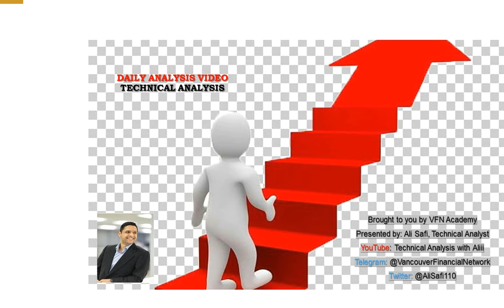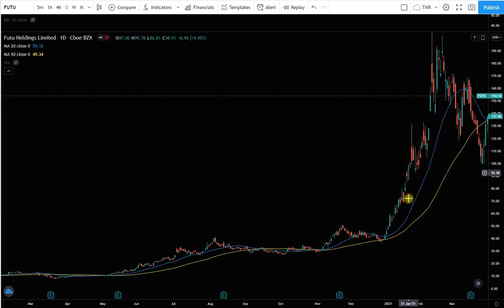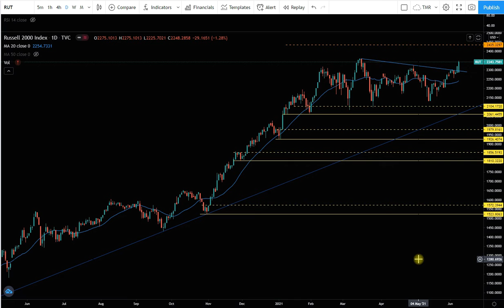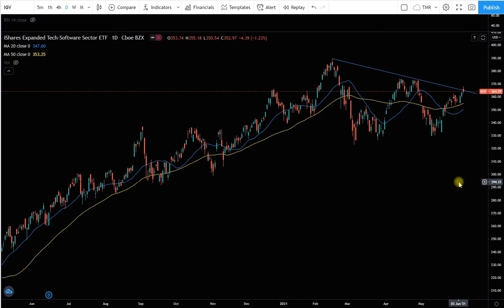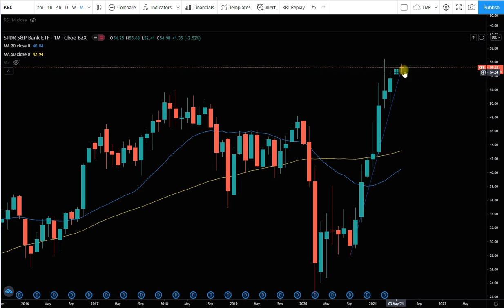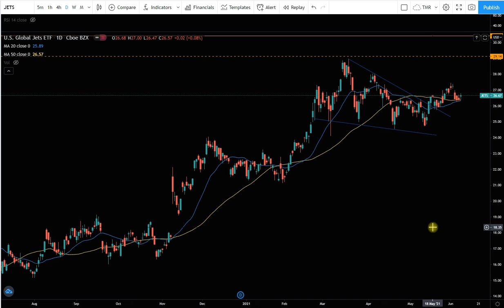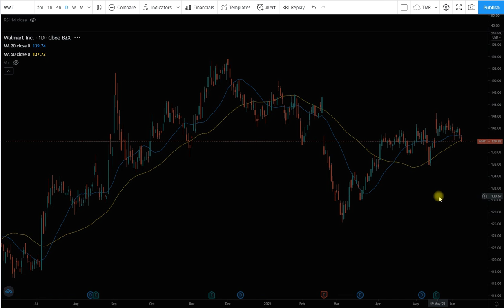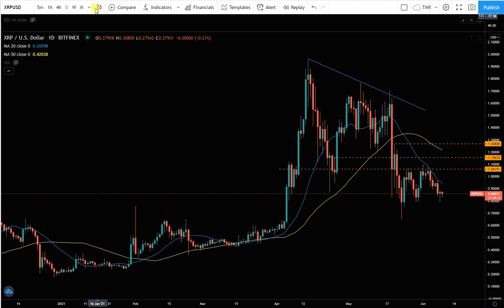Daily Analysis Video (2021-06-08)